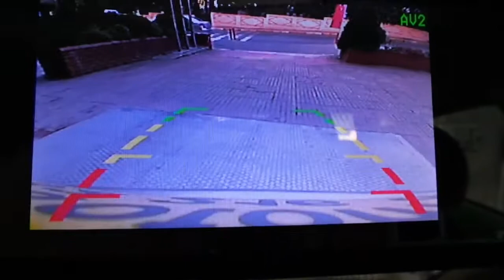Honda City 5 inç Dikiz ayna monitör geri görüş kamera uygulaması